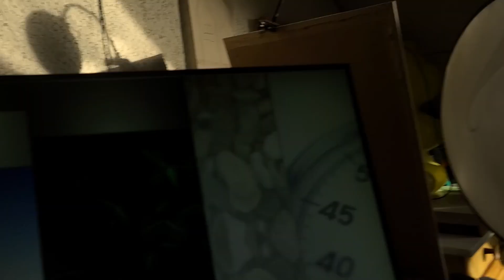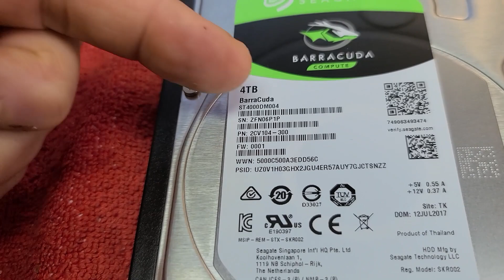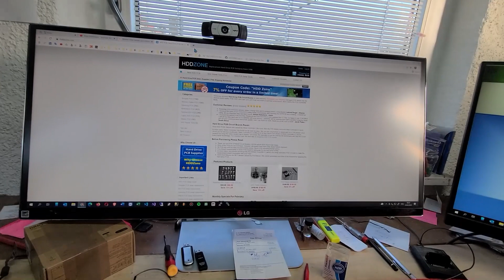Festplatte defekt wird nicht mehr erkannt. Datenrettung Platine tauschen. Seagate Barracuda 4TB.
Sie müssen den Datenträger initialisieren